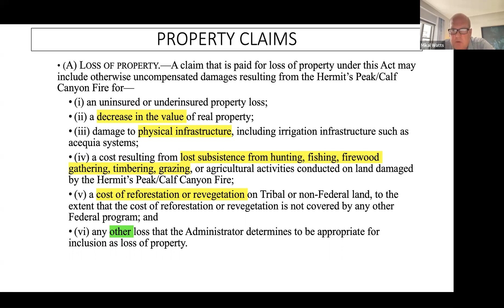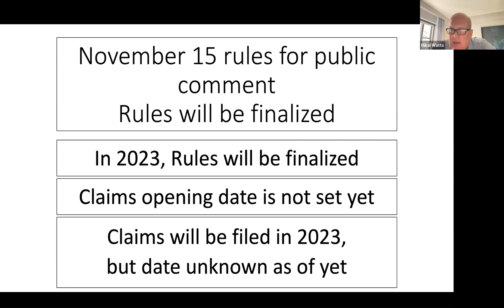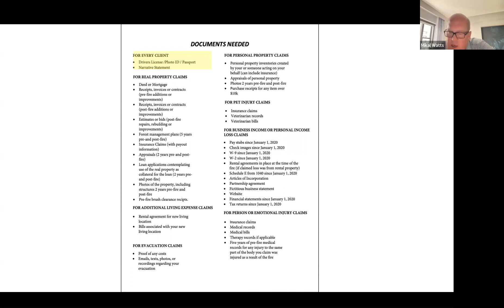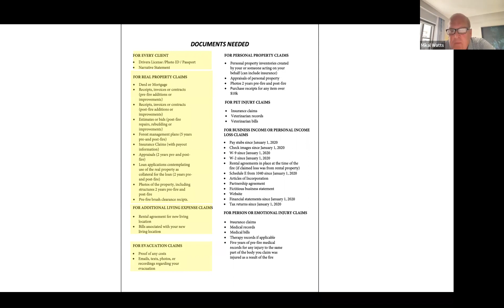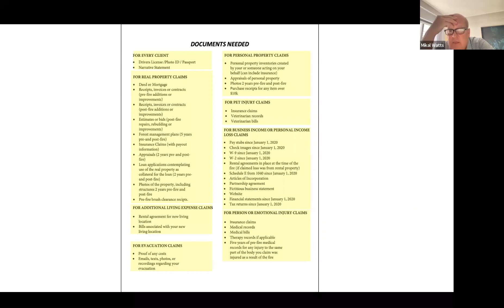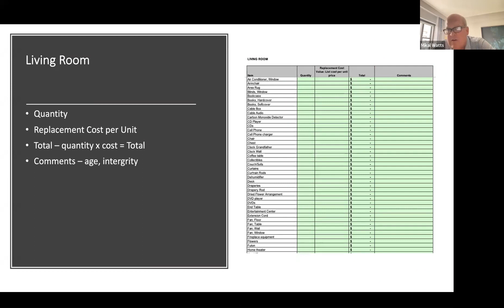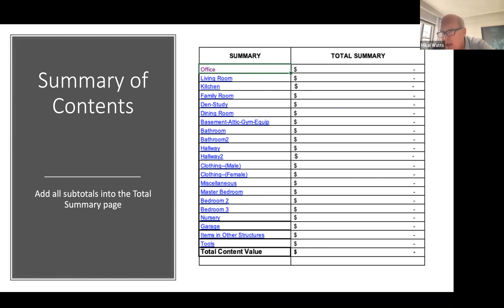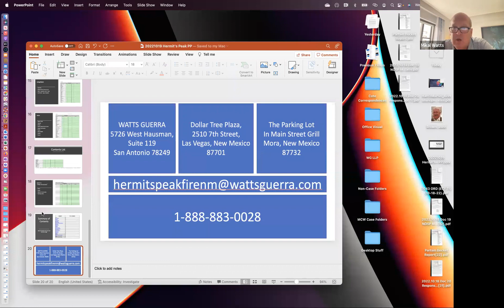Hermits Peak Town Hall Meeting | Oct 2022 | Gathering Information for Legal Claims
On April 6, 2022, the US Forest Service started a prescribed fire in the Santa Fe National Forest, which caused the Hermits Peak wildfire. Over 320,000 acres and hundreds of structures - including homes and businesses - have been lost since the Hermits Peak Fire began. The damage has be devastating, and there is a long road ahead of healing, restoration, and reconstruction. We are here to help.

On October 19, 2022, we held a townhall meeting via Zoom to provide more information about the legal claims and remedies available to those affected by the Hermits Peak Fire, which you can watch here. With attorneys licensed in New Mexico, Texas, Colorado, and California, we are here to fight for you and your family. We have a history of standing up to those responsible for wildfires and protecting the rights of people like you.